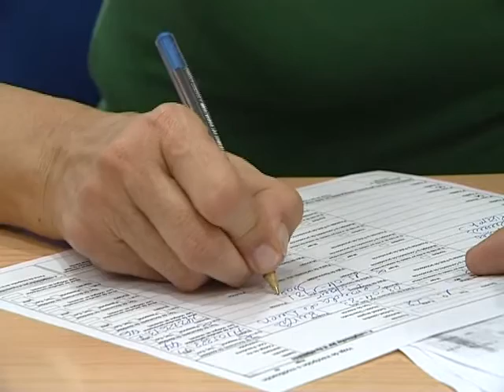El nuevo secretario de CCOO exige que las empresas privadas paguen el plus de residencia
Francisco López Fernández es desde el sábado pasado nuevo secretario general de CCOO Melilla. Tras un tiempo complicado a raíz de la dimisión del anterior secretario, Francisco Veira, el sindicato ha vuelto a encontrar la estabilidad con una candidatura de consenso. A López Fernández, elegido sin ningún voto en contra, le queda por delante una difícil tarea de reestructuración de la federación local.
Entre las resoluciones aprobadas en el congreso, figura una destinada a que la Administración obligue a todas aquellas empresas que se vean beneficiadas de ayudas públicas  y a las que cubran servicios estatales a pagar el plus de residencia a sus empleados.  Entre otras propuestas,  López  es partidario, como medida encaminada a paliar el alto paro que sufre Melilla, de que las compañías privadas contraten por un tiempo a una parte de los empleados  de los que ha disfrutado gratuitamente a través de los planes de empleo.